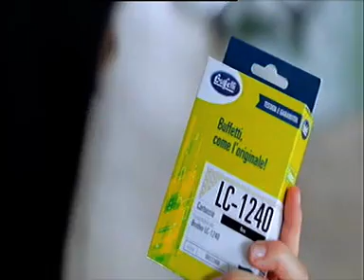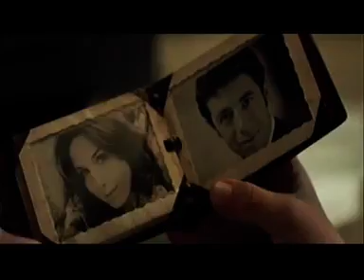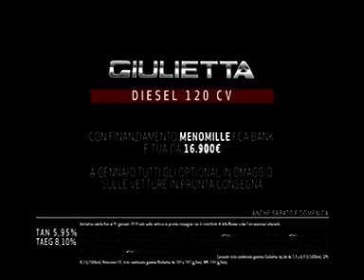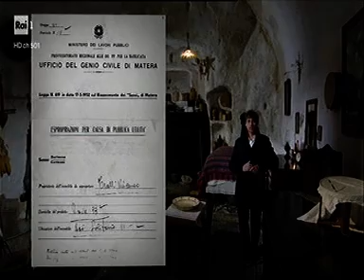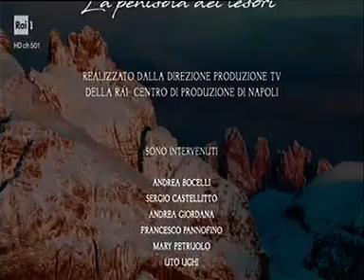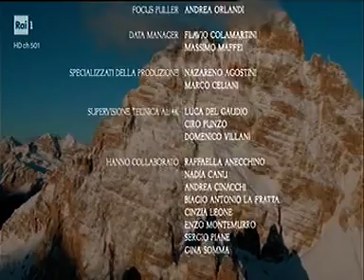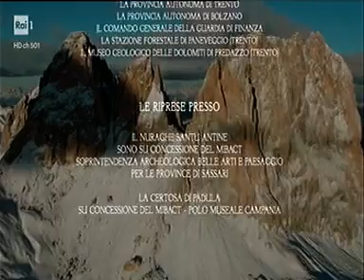meraviglie unesco 2